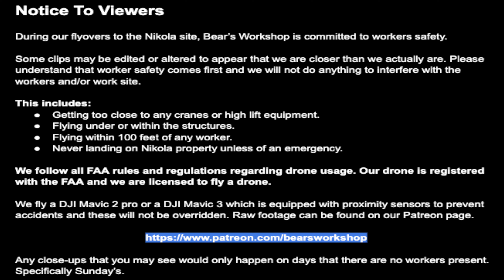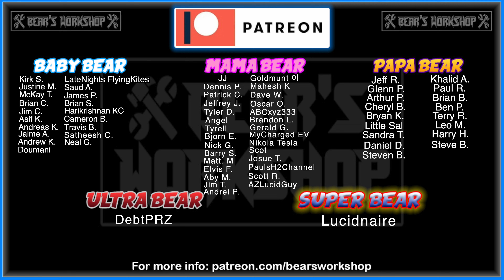Nikola Semi Factory Construction Site December 21st, 2022 | Drone Footage of 10:00 AM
Welcome to Bear's Workshop. In this video we are doing our 253rd visit to the Nikola Semi-Factory site in Coolidge, AZ. Just clicking on that link helps the channel.